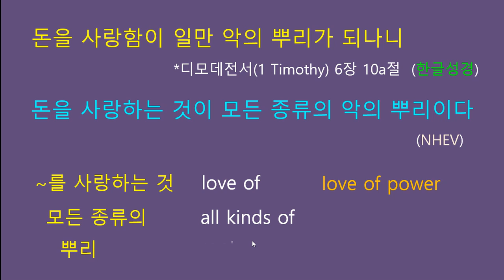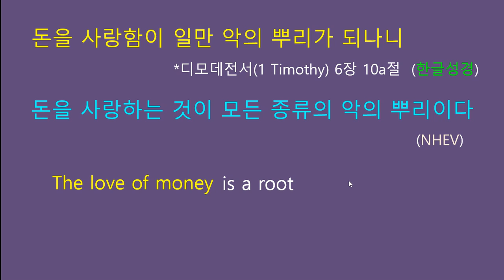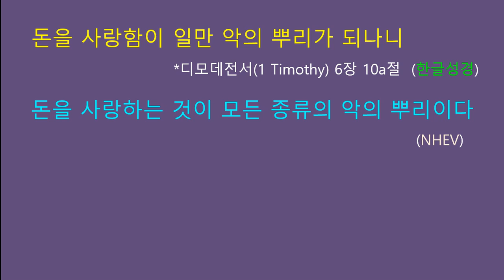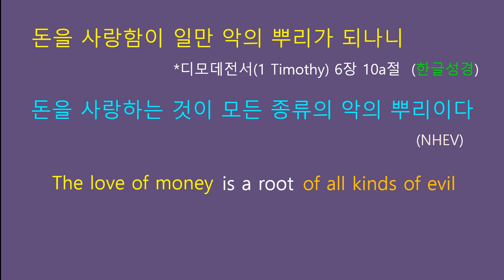5분 Bible 영어18: "돈을 사랑함이 일만 악의 뿌리가 되나니" - 디모데전서 6장 10절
*영어성경 구절을 암송하며 스피킹과 라이팅도 함께 공부하는 5분 Bible 영어 18강입니다.

*디모데전서 6장 10절 "돈을 사랑함이 일만 악의 뿌리가 되나디"
*영어학습: '~에 대한 사랑' 영어로 어떻게 할까 / all kinds of / evil